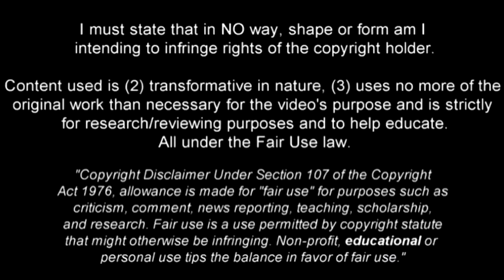Faouzi Ghoulam Skills & Goals & Assists 2017-2018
Faouzi Ghoulam Goals and Skills 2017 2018 Napoli and Algeria ; فوزي غلام - أهداف، مساعدة، مهارات،

Faouzi Ghoulam Goals, Assists and Skills 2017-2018 (June – November)
Compilation of Faouzi Ghoulam 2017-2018 - Napoli and Algeria
Faouzi Ghoulam - Goals, Assists, Skills, Dribbles, Technique, Passes, Crosses, Creativity, Speed.

Faouzi Ghoulam (Arabic: فوزي غلام (pronounced [fawzɪ ɣulaːm]); born 1 February 1991) is an Algerian footballer who plays as a left back for S.S.C. Napoli in Serie A and the Algerian national team.
Ghoulam was born in Saint-Priest-en-Jarez to Algerian parents. His father is from Batna, while his mother is from Annaba. He has 8 brothers and 2 sisters, and his brother Nabil is a cross country runner that represented France at the 2004 IAAF World Cross Country Championships.
On 22 September 2010, Ghoulam made his professional debut for AS Saint-Étienne. He made his Ligue 1 debut in a round 13 clash against Valenciennes and went on to make another 11 appearances in his breakout season with Saint-Etienne, becoming a consistent starter by the end of the season. Over the next two and a half seasons, he made another 65 league appearances before moving to S.S.C. Napoli in the winter of 2014. He became an immediate starter at Napoli under Rafael Benitez and helped the side finish in third place in Serie A in 13/14.
On 18 December 2010, in an interview Algerian newspaper Le Buteur, Ghoulam said that his intentions were to represent Algeria in international competition despite being born in France.

This video shows  Faouzi Ghoulam best moments – goals, assists and skills for Napoli and Algeria up to 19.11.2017.

Фаузи Гулам Наполи и Алжир

Videos – Serie A & FIFA World Cup & UEFA C.L.

Songs:
1. Hreez - The Way Out
2. Signor Banos - EL Nido (Original Mix) (Tropical House)